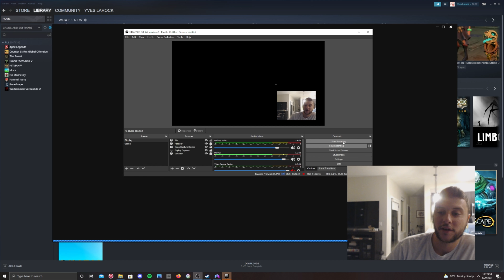Ghostbusters The Videogame - Intro Playthrough